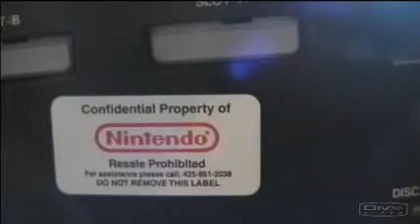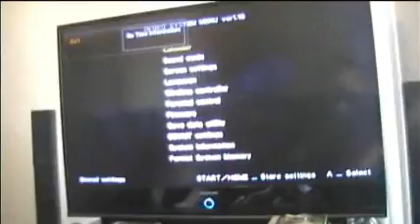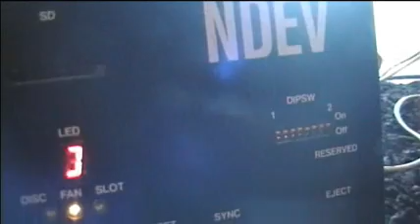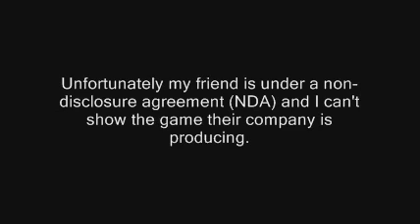ndev (wii development)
my friend is a game developer for the wii, he paid me a visit recently and showed me what kinds of things he's been working on with the NDEV, which is a wii/gamecube development hardware that connects to your computer.